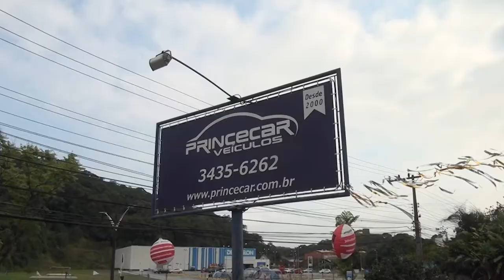PROGRAMA CARRO BEM 10 - PRINCE CAR 17-09-2017